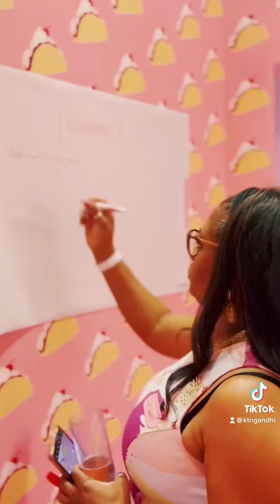Museum of Ice Cream